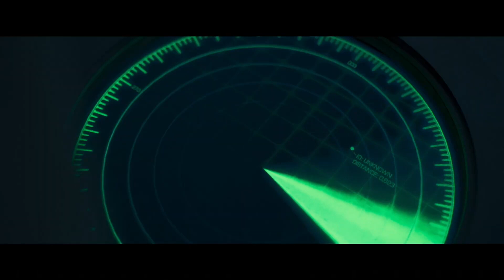LAST SENTINEL Trailer (2023) Kate Bosworth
LAST SENTINEL Trailer (2023) Kate Bosworth, Lucien Laviscount, Thomas Kretschmann